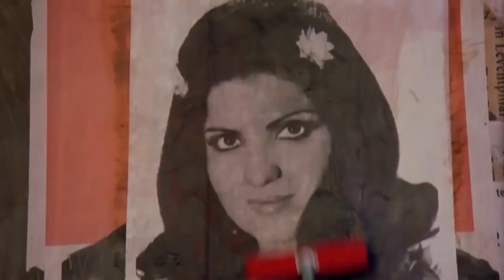Onu Hep Başka Düşündüm! - Üç Arkadaş | Kadir İnanır Hülya Koçyiğit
"Onun Şarkısı!"

Filmde, üç yoksul arkadaşın karşılaştıkları âmâ bir kızı mutlu etmek için yaptıkları anlatılır. Murat, Mıstık ve Artin terk edilmiş eski bir konakta yaşamaktadır. Sokaklarda günlük işler yaparak hayatlarını kazanmaya çalışırlar. Bir gece karşılarına seyyar satıcılık yapan âmâ bir kız çıkar. Sokakta yaşayan Gül’ü konaklarına götürürler. Gözleri görmeyen Gül’ü kendilerinin çok zengin olduğuna inandırırlar. Üç arkadaşın artık tek hedefi Murat’ın âşık olduğu Gül’ün mutluluğudur. Bunun için Gül'ün gözlerini açacak ameliyat parasını bulmaya çalışırlar.

Yapımı : 1971 - Türkiye
Tür : Aile ,  Dram
Süre: 86 Dak.
Yönetmen : Memduh Ün
Oyuncular : Halit Akçatepe ,  Kadir İnanır ,  Hülya Koçyiğit ,  Müşfik Kenter ,  Kayhan Yıldızoğlu
Seslendirenler : Ünal Gürel ,  Jeyan Mahfi Tözüm ,  Sadettin Erbil ,  Necdet Mahfi Ayral ,  Toron Karacaoğlu
Senaryo : Memduh Ün